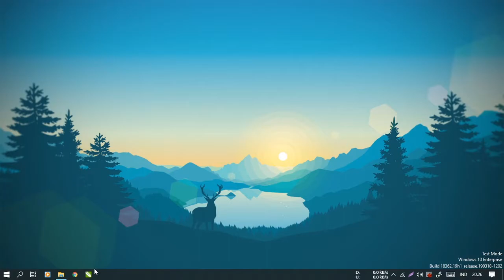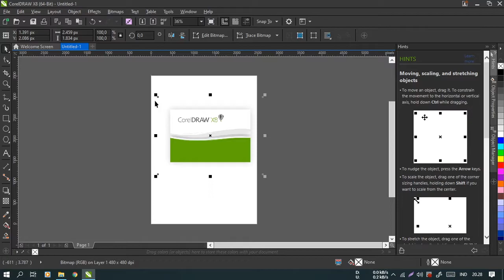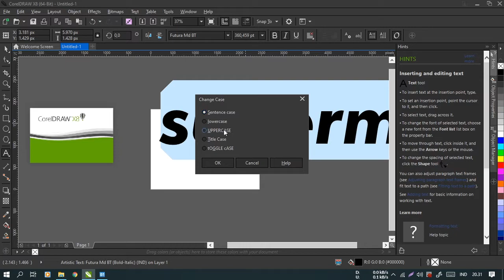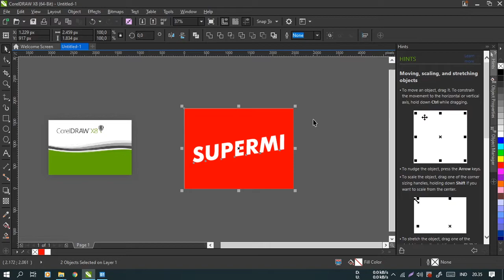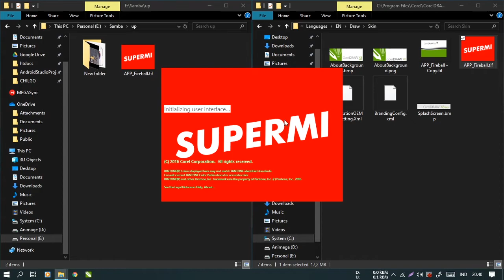Ganti Splash Screen CorelDraw X8 - HANYA 5 Menit!!!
Saya Menggunakan :
Windows 10 - 64bit
CorelDraw X8 - 64bit

Letak file splash screen :
C:\Program Files\Corel\CorelDRAW Graphics Suite X8\Languages\EN\Draw\Skin